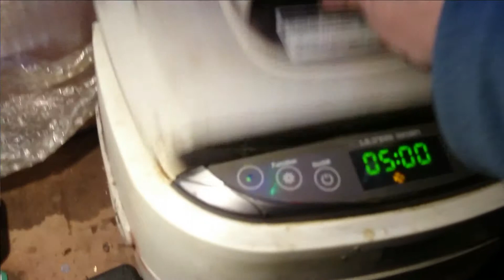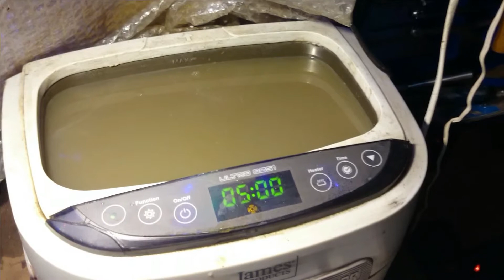Rebuilding a Classic Mini brake wheel cylinder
I took this leaky wheel cylinder out of a car a while back. After stripping and a basic clean I put it away. Today it got rebuilt with a new seal kit.